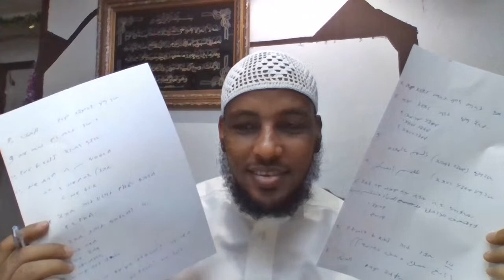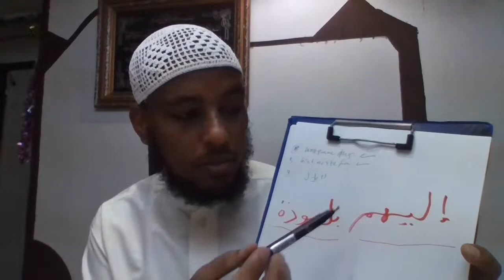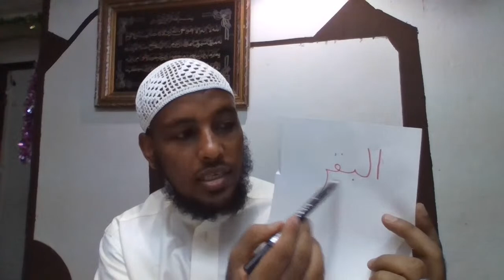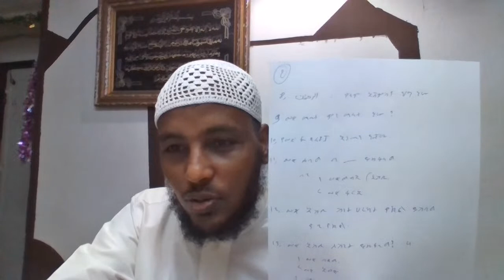ዛሬ 3ኛ ዙር ሳምንታዊ የተጅዊድ ጥያቄና መልስ ፕሮግራማችን ነው ።